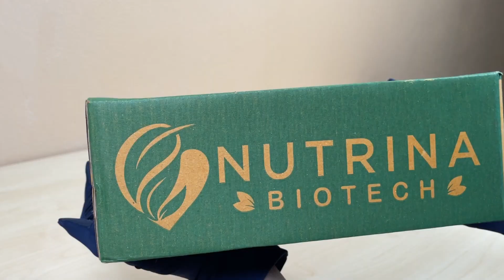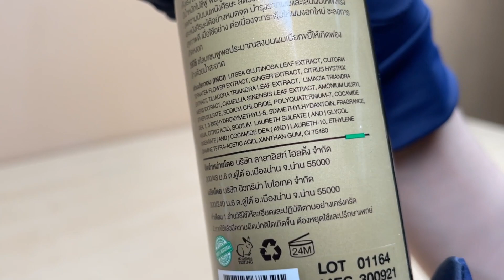Biovech Reduce Hair Loss Shampoo Conditioner Serum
Turn on the bell, so you are updated when I upload a video!